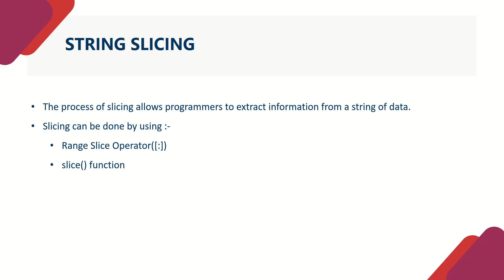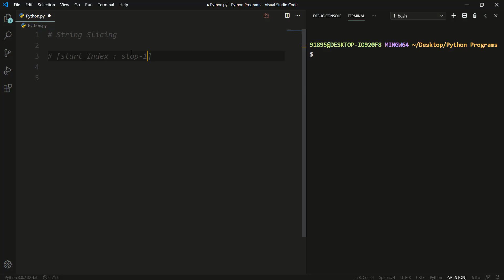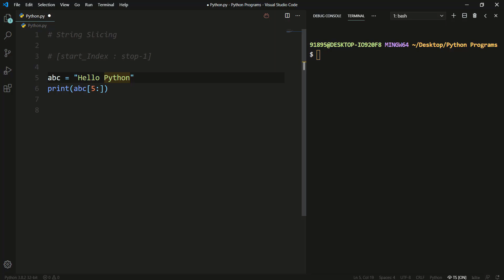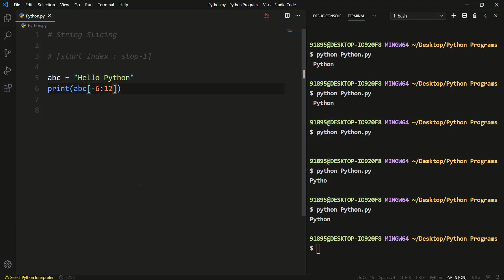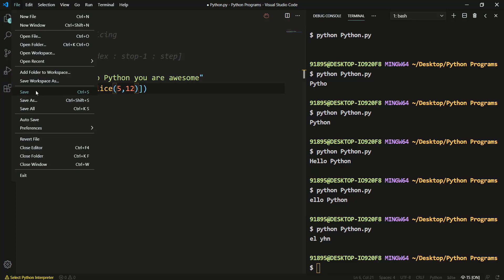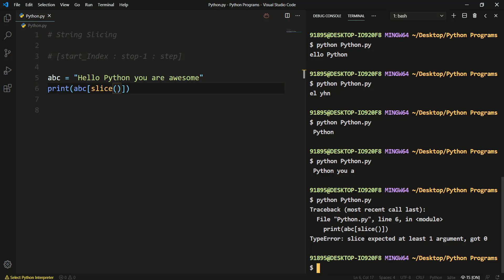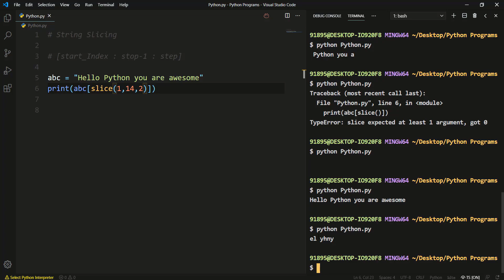Tutorial 22 String Slicing in Python | Hindi | LEARN2EARN LABS by Rohit Singh